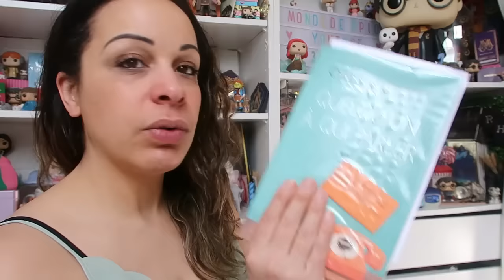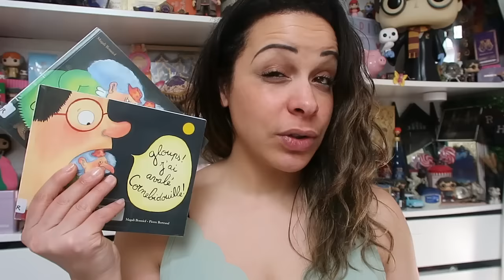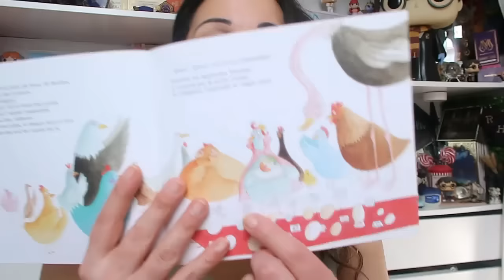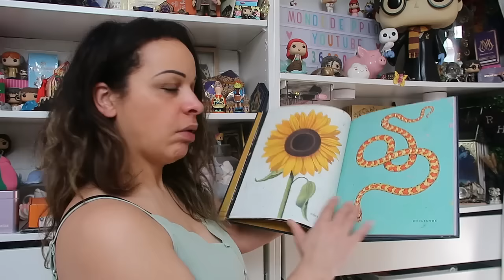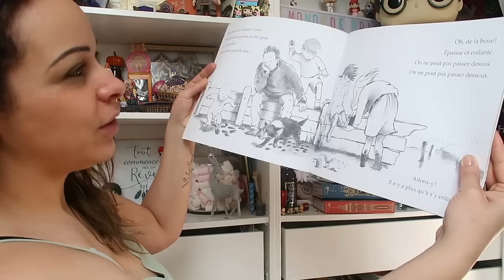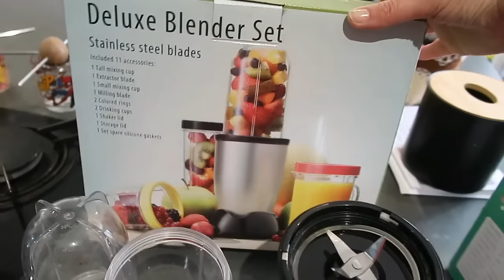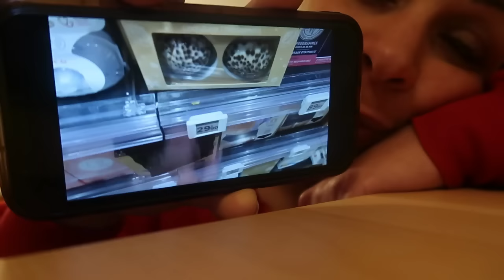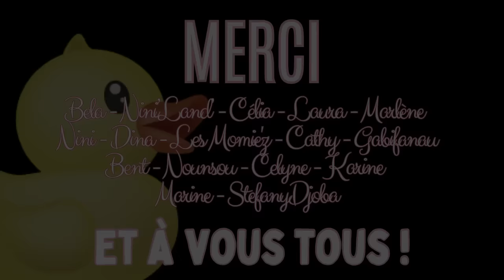VLOG - De retour chez la Josy !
On se retrouve dans une nouvelle semaine ! Je ne sais pas ce qu'elle me réserve mais je la passe avec vous !
💛 Joie - 💙 Tristesse - ❤️ Colère 🖤 Peur
💚 Sereine - Ca va le faire !
💜 Espoir 💖 Amour

🌞  INFOS EN VRAC
💚 Déodorant Wild

Bon visionnage !!! 💋💋💋

✍ VOUS VOULEZ ME SUIVRE UN PEU PLUS ??!

💙 In Eternity We'll Meet & Lotus Pond de l'artiste Aakash Gandhi !